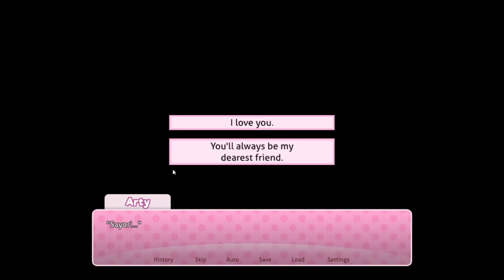WEEKEND WITH YURI - Doki Doki Literature Club+ Part 17 (Yuri Route)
Yuri comes over to work on decorations and things get cute, and also weird.